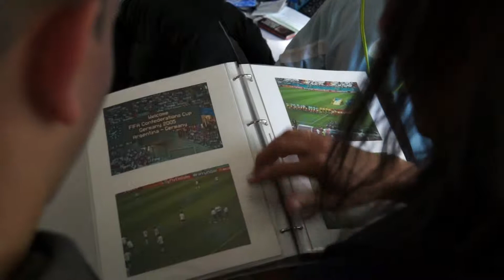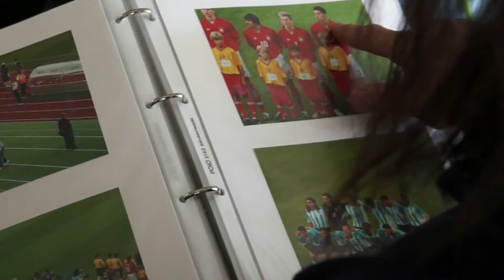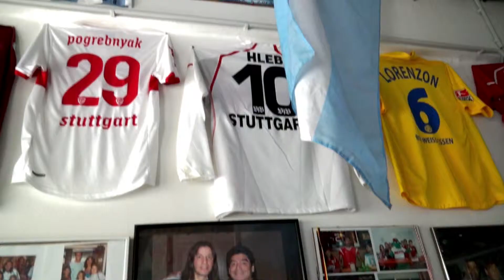Soccer Talent Emotions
Familie Sessa. Total verrückt auf Fußball! 3 Fußball-Talente in einer Familie.